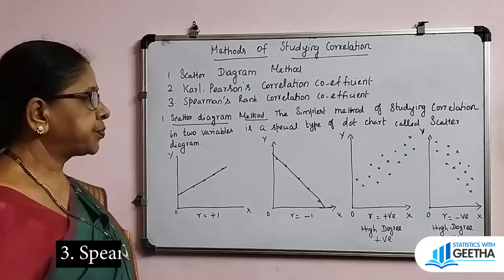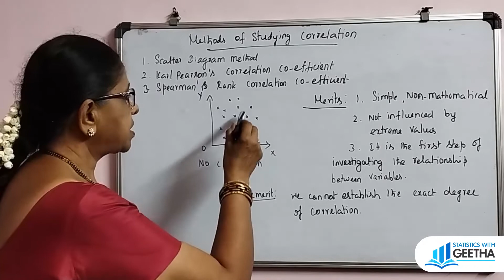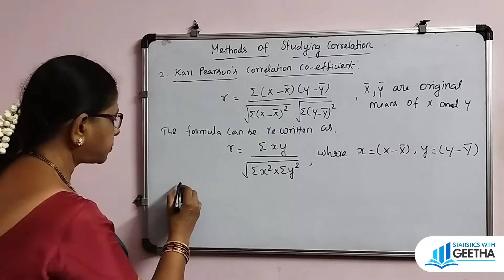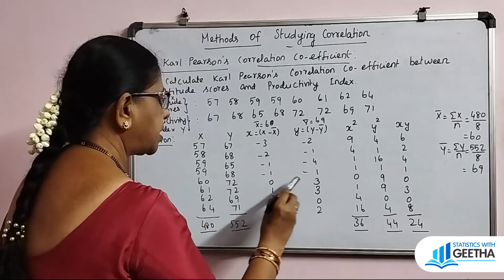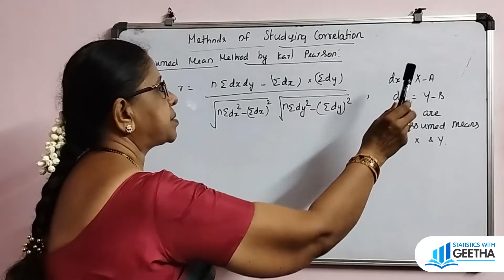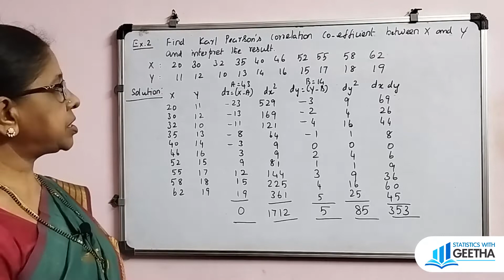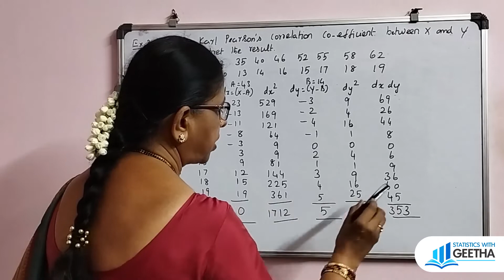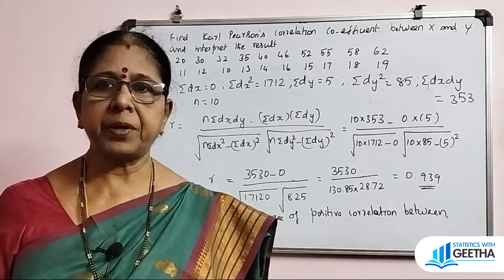Methods of studying Correlation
Correlation Analysis
1. Scatter diagram method
2. Karl Pearson's Correlation co-efficient
3. Spearman's rank correlation co-efficient